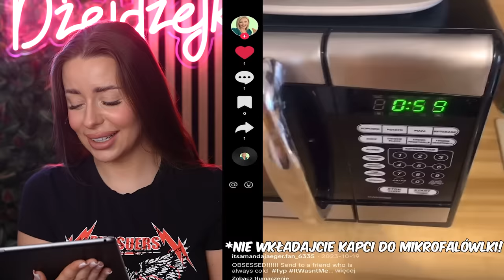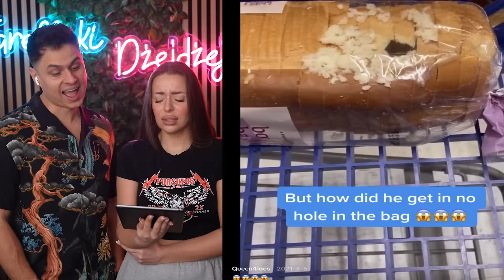SPRÓBUJ NIE POWIEDZIEĆ AŁA CHALLENGE! z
Wpadajcie też na kanał  @Farellski    @FarellYoutube   ❤